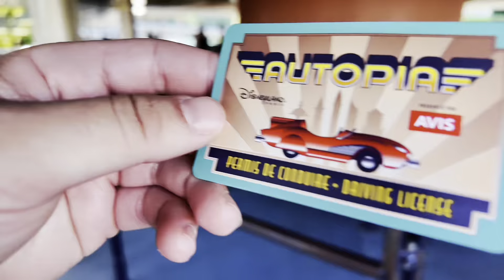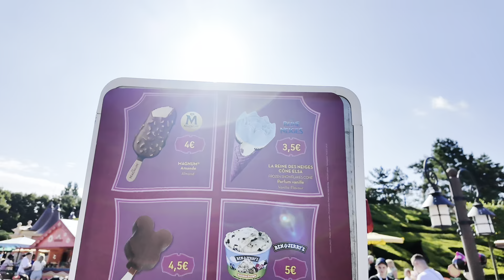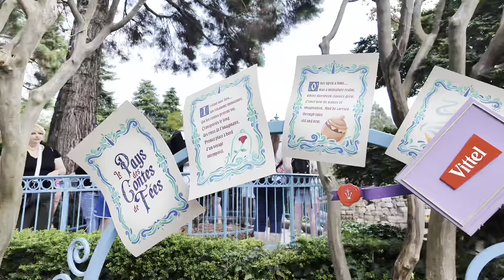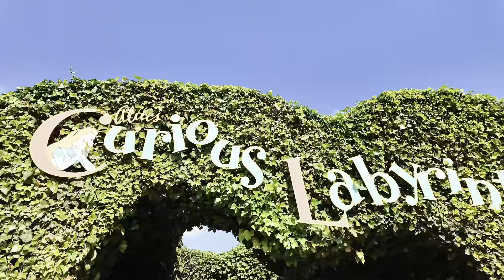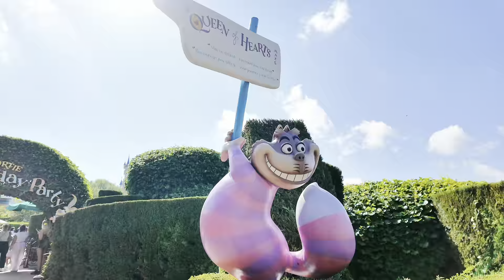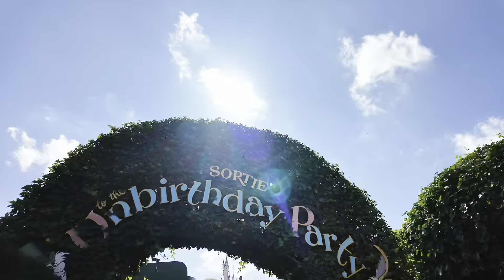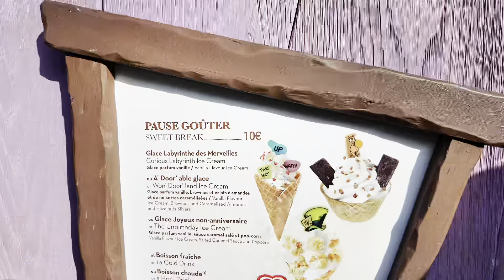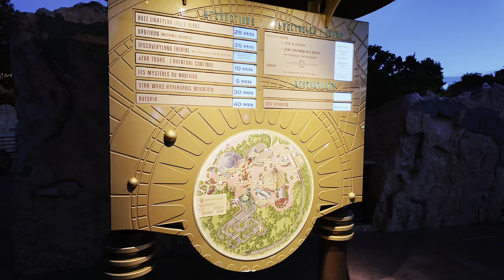Un día en DISNEYLAND PARIS, Así es Disneyland París en Septiembre 2024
En este video te llevamos a vivir un día inolvidable en Disneyland Paris en septiembre de 2024. Te mostramos cómo es la experiencia completa de visitar uno de los parques más mágicos del mundo en esta época del año, con un ambiente encantador y atracciones para todas las edades. Desde el momento en que llegamos hasta que las luces del castillo se encienden al anochecer, te acompañamos en este increíble recorrido lleno de sorpresas.

A lo largo del vlog, disfrutamos de las emocionantes atracciones de Disneyland Paris , como las famosas montañas rusas y los paseos más tranquilos que toda la familia puede disfrutar. También compartimos momentos especiales del icónico parade de Disneyland París , un desfile lleno de magia, colores y personajes entrañables que dan vida al corazón del parque. No te pierdas los detalles de cada espectáculo y atracción.

Si estás planeando un viaje a Disneyland París 2024 , este video es perfecto para ti. Acompáñanos en esta aventura y descubre los secretos del parque, las mejores atracciones y cómo aprovechar al máximo tu visita.

Os dejamos aquí el resto de vlogs de Junio 2024 😉

Si vais a ir próximamente os dejamos esta GUÍA COMPLETA GRATUITA para organizar tu propio viaje:

MARCAS DE TIEMPO:

00:00 Intro
00:42 Atajo a Big Thunder Mountain
02:16 Big Thunder Mountain
03:30 Magic shot
03:49 Buzz Lightyear Laser Blast
05:16 Autopía
06:55 Encuentros por Europa con Minnie o sus amigos
07:51 It´s small world
08:58 Le Pays des Contes de Fées
11:04 Laberinto de Alicia
13:59 Alicia en el país de las maravillas y el sombrerero loco
18:51 Encuentro con la Reina de Corazones
19:53 Encuentro con Max
20:43 Enceuntro con Mary Poppins+
21:57 Terraza Aubergue de Cendrillon
23:35 Phantom Manor
24:35 Espectáculo el Rey León
26:31 Banda Española
27:55 Disney Stars on Parade
39:25 Atracción secreta en Disneyland París
41:16 Helados en Disneyland París de Alicia en el país de las maravillas
43:22 Mad Hatter´s Tea Cups
45:31 Volvemos a la Phantom Manor y vamos al cementerio
47:41 Volvemos a la atracción It´s small world
48:34 Atajo desde Fantasyland